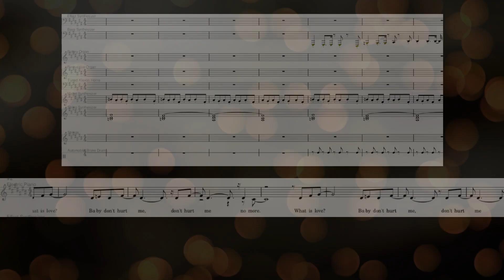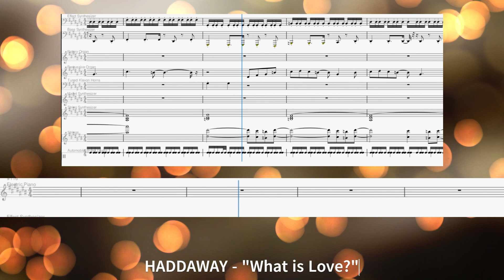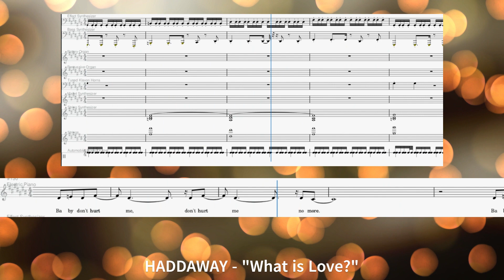HADDAWAY - What is Love? | Band Ensemble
As of right now, my channel is small. If you join my discor server, you could have special perks as well as input into future video ideas! Also it's a good place just to hang out and play games.